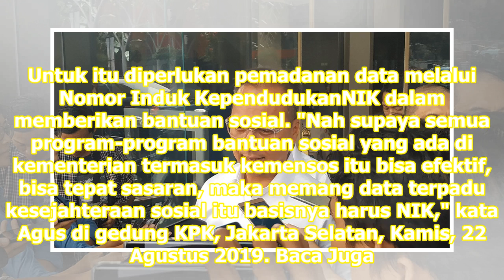Data Kependudukan Jamin Akurasi Bantuan Sosial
Jakarta: Menteri SosialMensos Agus Gumiwang mengatakan, pemberian bantuan sosial harus tepat sasaran. Untuk itu diperlukan pemadanan data melalui Nomor Induk KependudukanNIK dalam memberikan bantuan sosial. "Nah supaya semua program-program bantuan sosial yang ada di kementerian termasuk kemensos it...